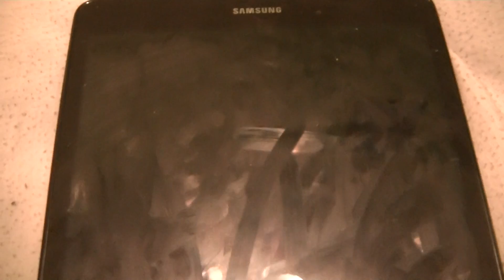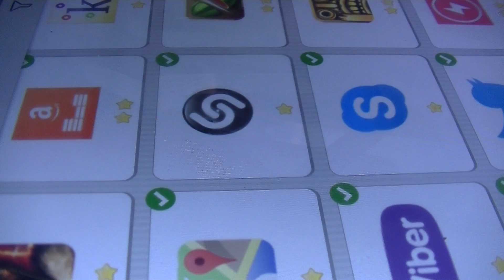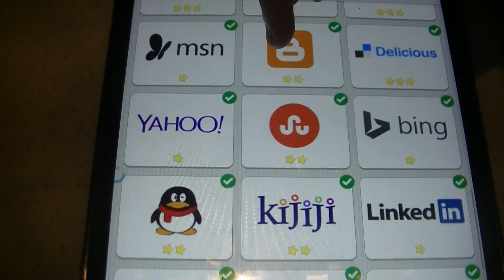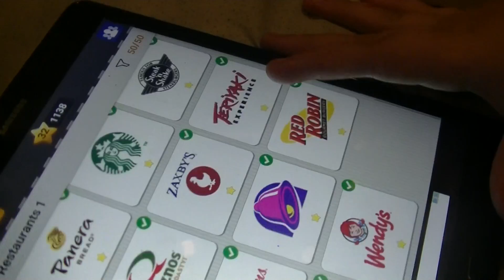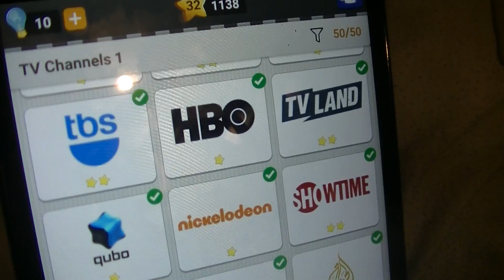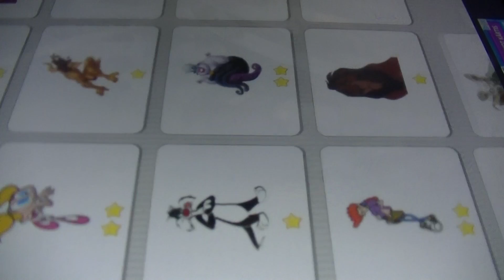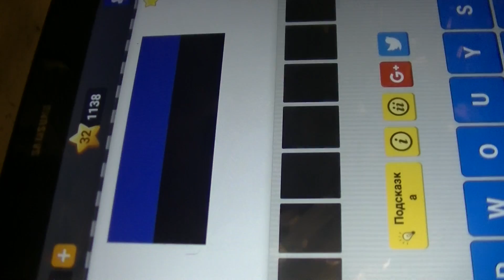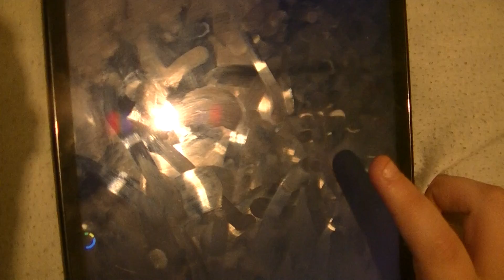TOTAL DRAMA FROM MARKUSS: EPISODE 10 CHALLENGE WITH CARS AND ELIMINATION SCRAT AND BOMB!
ОТЧАЯННЫЕ ГЕРОИ ОТ МАРКУСА: ЭПИЗОД 10 СУПЕРЗАДАНИЯ с ТАЧКИ И ГОЛОСОВАНИЕ В "The Ridonculous Race"! ПОКА БЕЛКА И БОМБ!